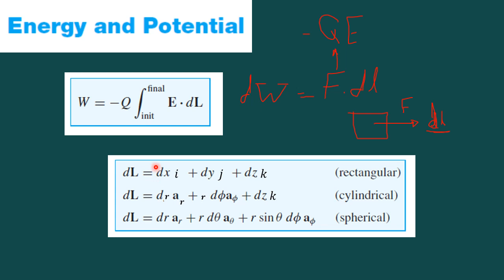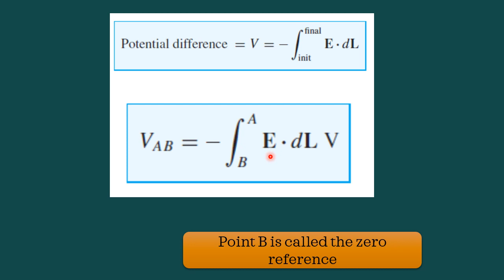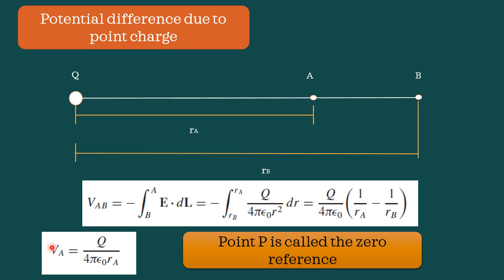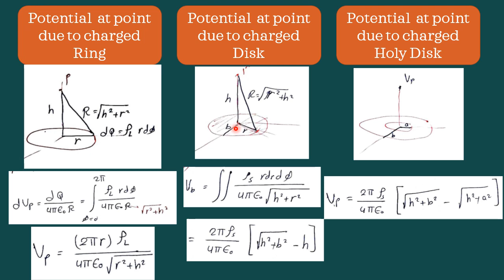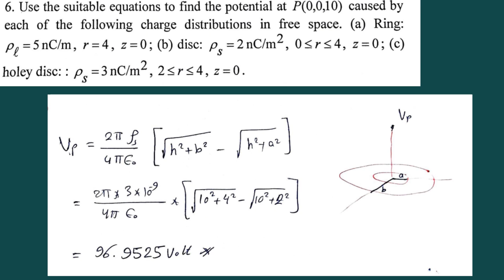Electro magnetic fields Tutorial 4 Part 1